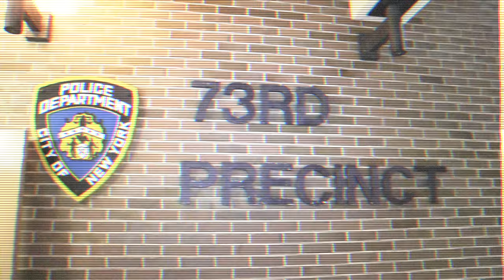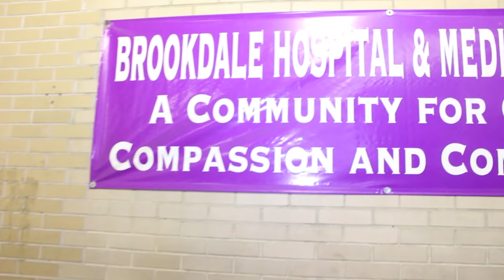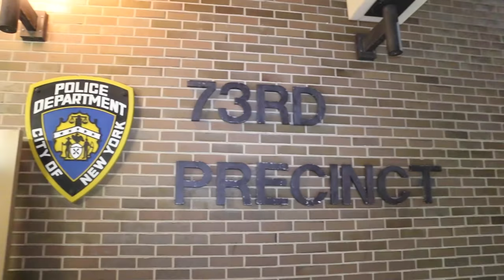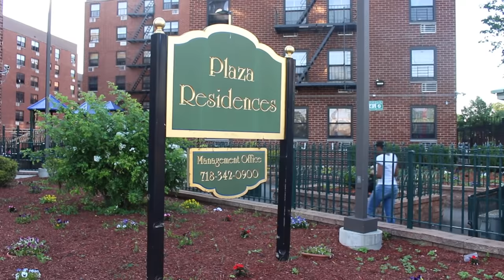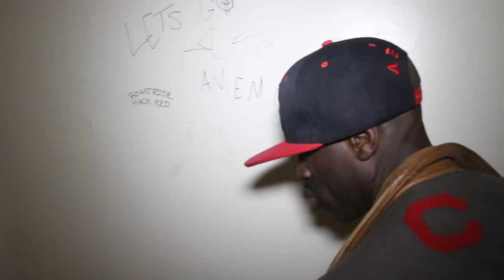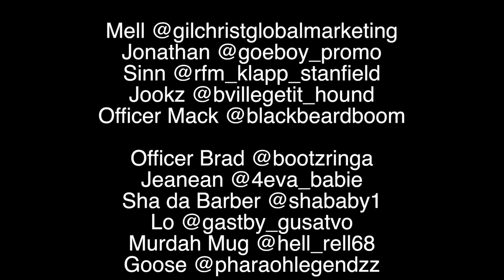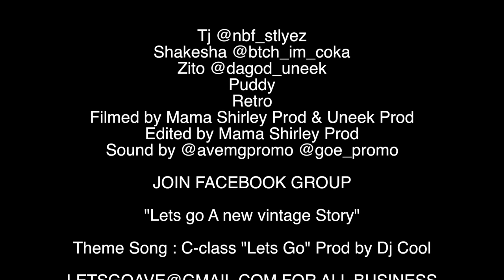Season 1 Ep 2 Lets Go - A New Vintage Story " FUR COAT OF DEATH WHAT IS REVENGE?"Bville